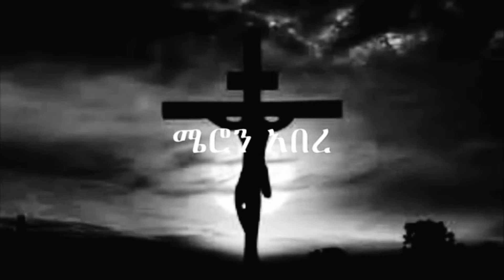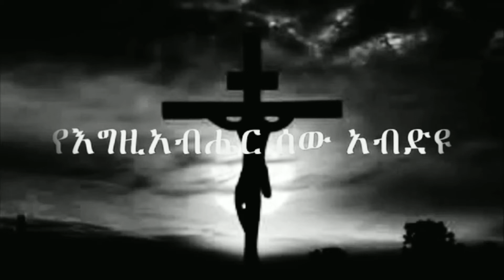አጠር ያለች መንፈሳዊ ድራማ ነው ይከታተሉ